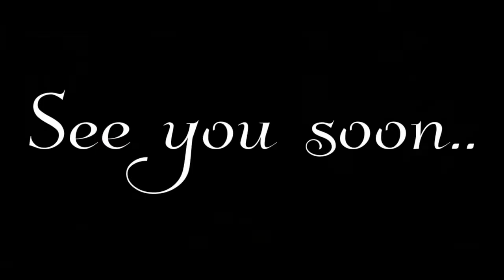DOCTOR STRANGE IN THE MULTIVERSE OF MADNESS Reaction Preview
I actually managed to avoid any spoilers for this movie the entire time I was waiting to watch it... and folks... IT WAS SO WORTH IT.